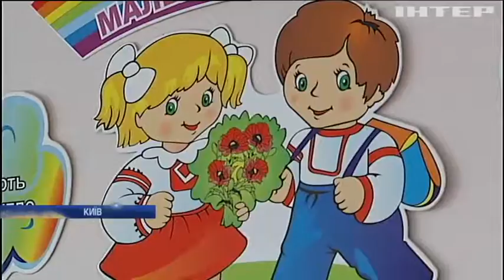Борги перед освітою: коли виплатять зарплати вчителям?